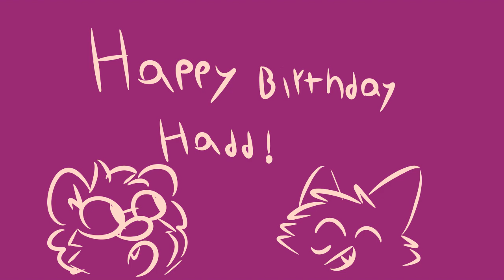Hadd_ - SpooHouse Theme (Acoustic Guitar Cover)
I made this as a birthday gift for my bestie! It's an arrangement of the main theme to their original game, plus I had enough time after I finished recording it to make an animated video to go with it!! Their game is very short but its very neat! He's been telling me he wants to make a full Spoo adventure game and I'm very excited to see how that turns out!

Also this is my first upload with acoustic guitar, I won't be able to do these a lot because I don't have proper audio equipment yet and it was hard to make the recording sound decent. (I tried to record my acoustic bass for this but the mic quality made it distorted). I really love playing guitar though, probably more than making electronic music so sometime I'll get to do that more
CREDITS:
And of Course Original song and Spoo Garson the wolf belongs to: Hadd_